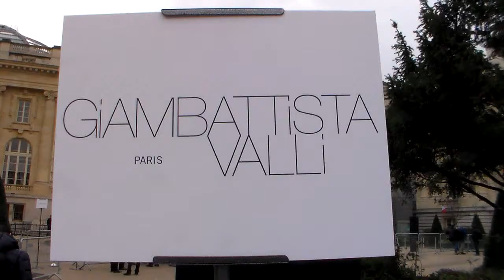Roxane MESQUIDA @ Paris 9 mars 2015 Fashion Week show Giambattista Valli